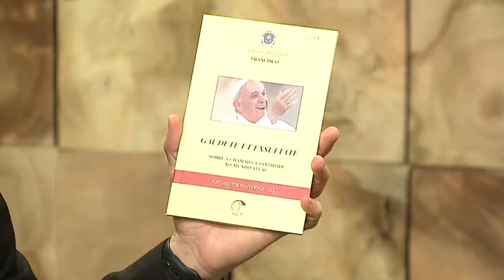Palavra do Cardeal - 06/05/2018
Dom Odilo Pedro Scherer, cardeal-arcebispo de São Paulo, junto com padre Juarez de Castro, apresentam estudos baseados nos textos bíblicos e na tradição cristã católica em um diálogo leve.